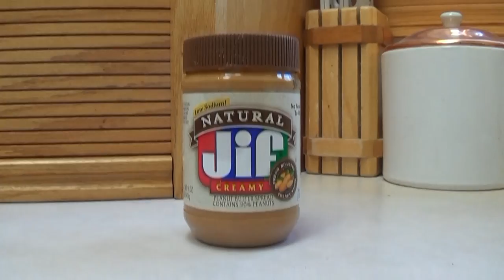Epic saxophone Guy Peanut butter.